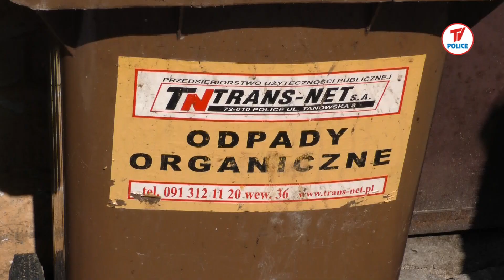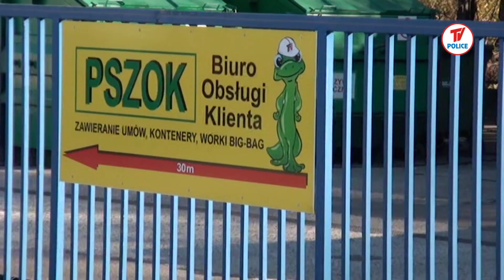Segregacja śmieci prosta tylko w teorii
Teletydzień 21.02.20- Choć segregacja odpadów w Gminie Police prowadzona była jeszcze zanim weszła ustawa, która zobowiązuje do tego gminy, to mieszkańcy wciąż mają wątpliwości gdzie i jak kierować konkretne odpady.